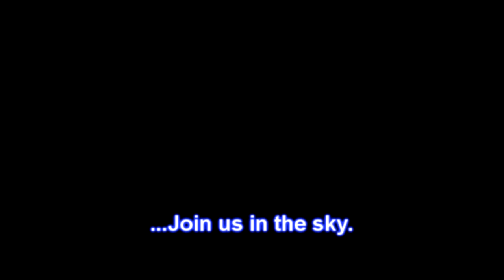Nathan Miller's Tandem skydive!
Nathan Miller's tandem skydive on Saturday, October 22, 2011 with Jeremy.